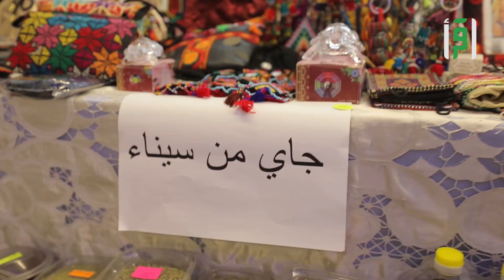معرض الفنون في الإسكندرية || تقرير زياد حمادة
من برنامج بلاد الكنانة